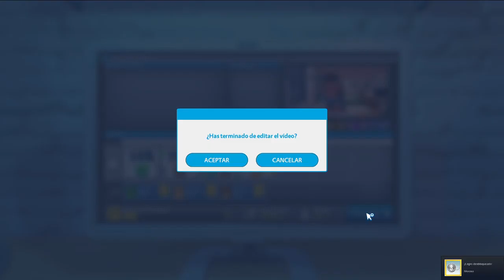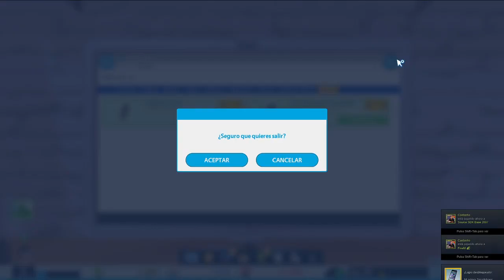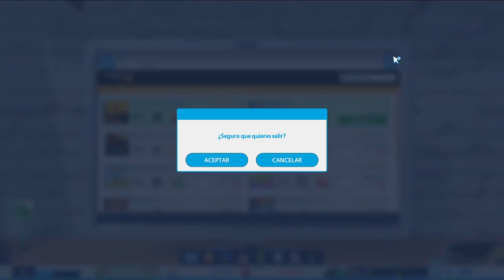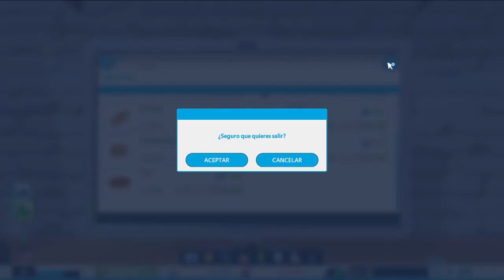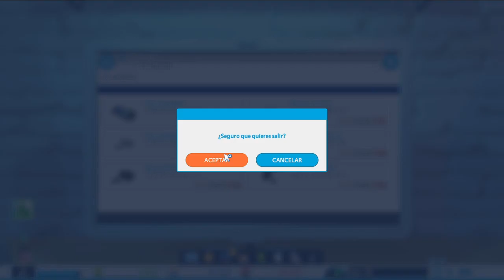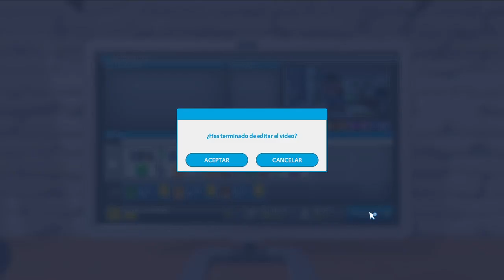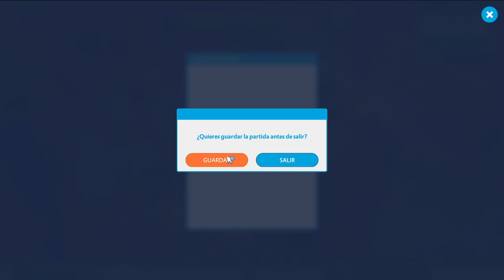Youtubers Live | Episodio 2 | Rasputin como pez en el agua | [AlBeRtO_PIXGT18]